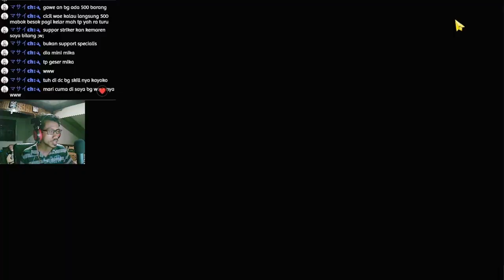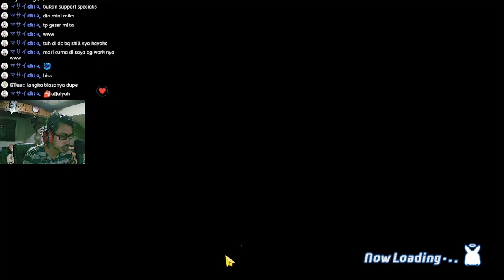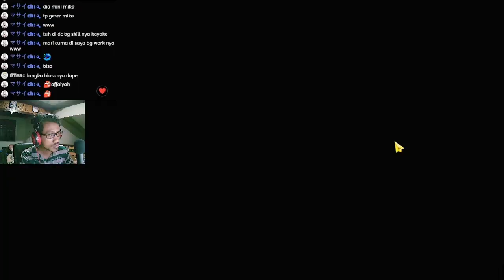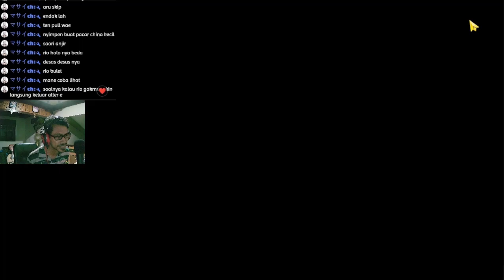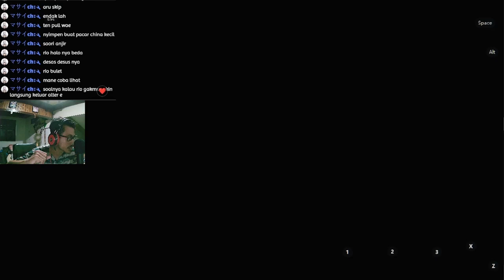Blue Archive JP: GOKIL ! GACHA BANNER ARU DAN KAYOKO DRESS MODAL DARI FREE #62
Gacha Banner Aru (Dress) and Kayako (Dress) !

【 DISCORD SERVER! 】